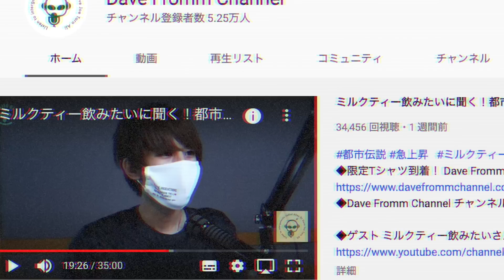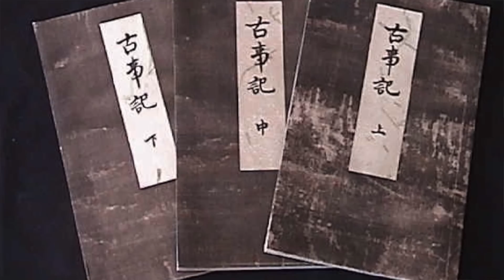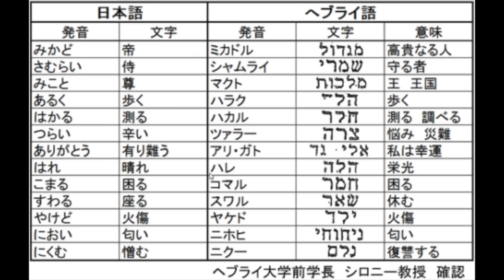日本最大の隠された秘密？！童謡「とおりゃんせ」の意味...？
初ラジオの様子